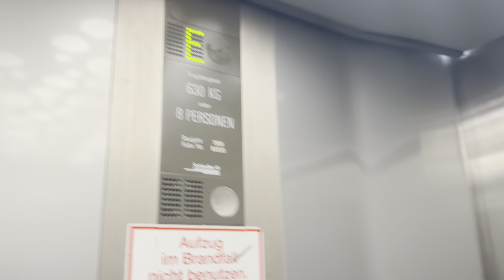Schindler S-Series Aufzug bei P&C in Düren